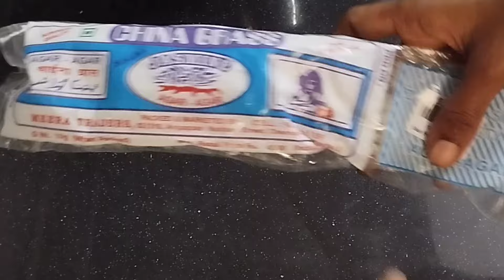இனி இதெல்லாம்(Mayonnaise, Nutella, Jelly) ஈசியா வீட்லயே செஞ்சு அசத்துங்க💯🙏